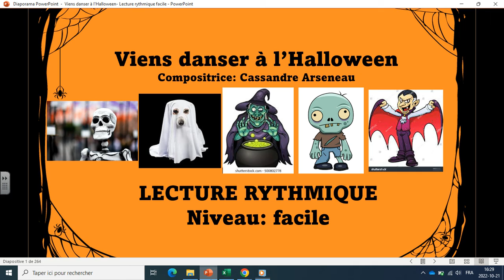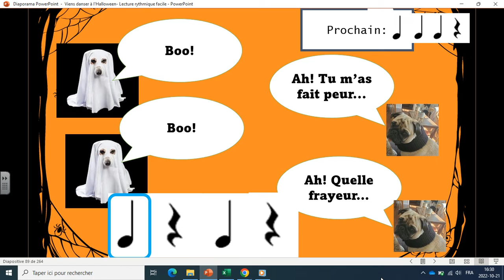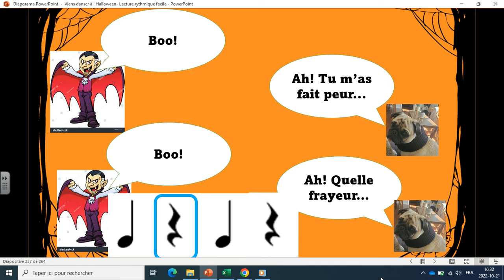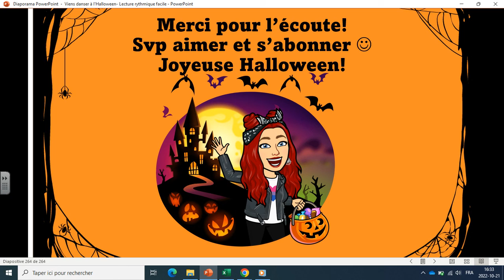RYTHME | Viens danser à l'Halloween | Lecture rythmique /Rhythm Follow Along! | Niveau facile (Easy)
Pratique ta lecture rythmique avec les figures de rythme suivantes:
Noire
Soupir

Je possède les droits de cette pièce.